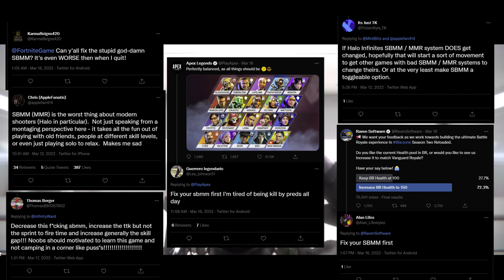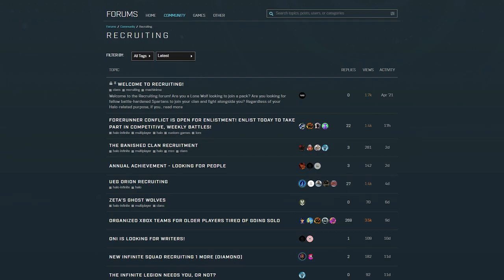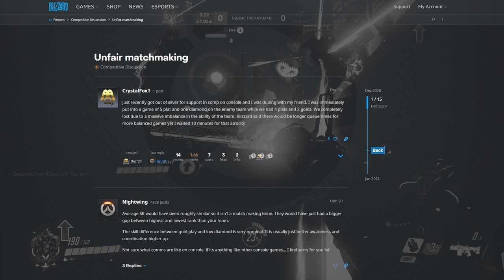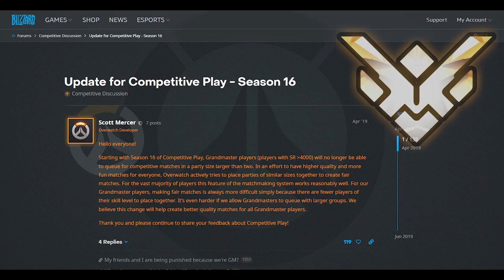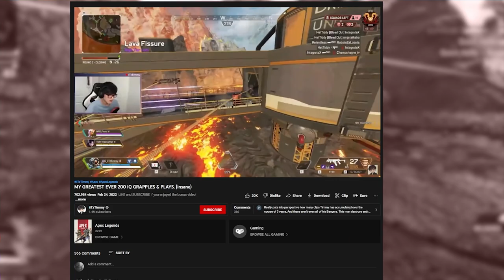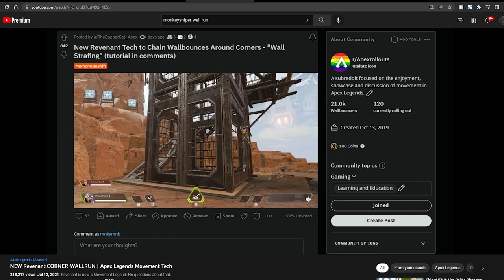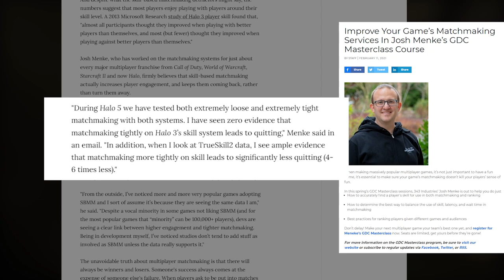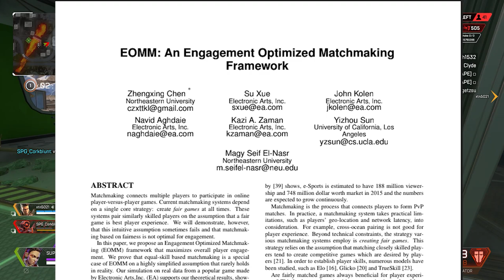Skill Based Match Making.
The origin story of the true villain of online gaming. Dive into a bit of history and some of my opinions based on my experience with SBMM.

Games Featured:

Apex Legends
Destiny 2
CSGO
Rainbow Six Siege
Overwatch
Valorant
Halo MCC
Halo Infinite
Pokemon Unite
SBBM